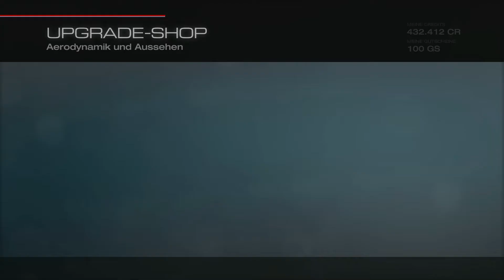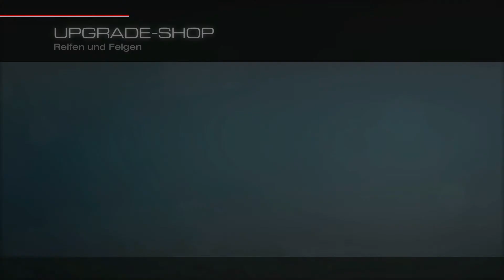Lets Play FORZA 5 MOTORSPORT #66 Deutsch Xbox One Gameplay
Let's Play Forza 5 Motorsport German kaufen

►Mein Equipment:
FORZA 5 MOTORSPORT [XBOX ONE]
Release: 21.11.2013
Genre: Rennspiel

Forza 5 Motorsport Deutsch - Let's Play Forza 5 Motorsport Deutsch - German/Deutsch Walkthrough Gameplay
Let's Play - Forza 5 Motorsport Deutsch Gameplay with Commentary (German/Deutsch)